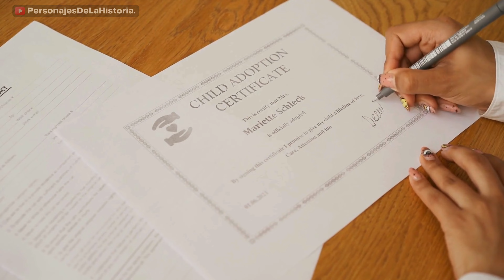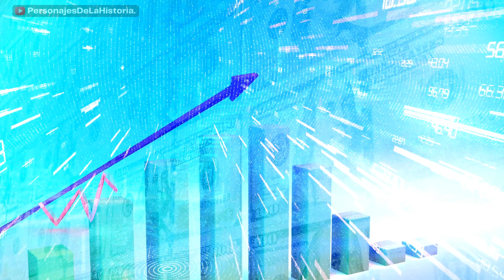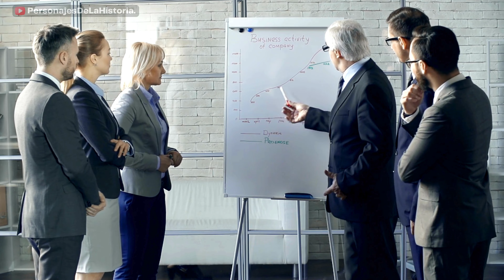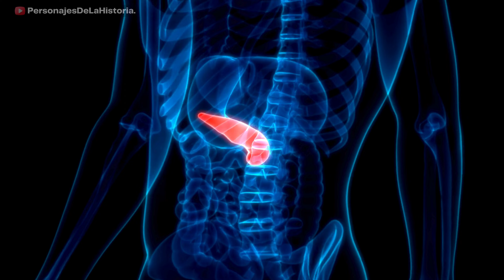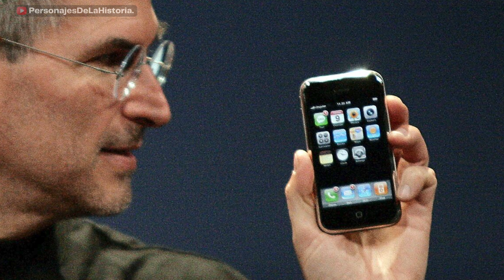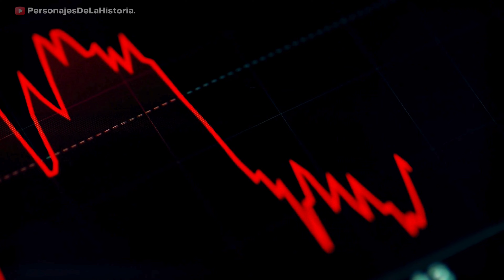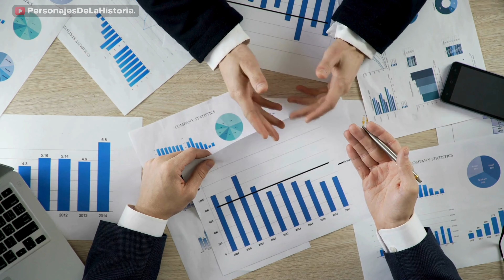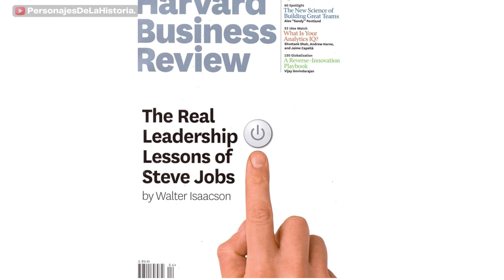¡LAMENTABLE! Así ACABÓ Su Vida El FUNDADOR De Apple Steve Jobs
Steve Jobs (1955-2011) fue un visionario empresario y cofundador de Apple Inc., una de las compañías más influyentes en la industria de la tecnología. Nacido en San Francisco, California, Jobs mostró su interés por la electrónica desde joven. En 1976, junto con Steve Wozniak y Ronald Wayne, fundó Apple en el garaje de sus padres. Su liderazgo en la empresa resultó en la creación de productos icónicos como la Macintosh, el iPod, el iPhone y el iPad, transformando la forma en que interactuamos con la tecnología. Jobs, conocido por su perfeccionismo y enfoque en el diseño, no solo revolucionó la industria tecnológica, sino que también dejó un legado duradero en la cultura empresarial y el diseño de productos.

A lo largo de su carrera, Jobs experimentó con éxito y fracaso, siendo despedido de Apple en 1985 y regresando en 1997 para liderar su resurgimiento. Su estilo de presentación carismático y su habilidad para anticipar las tendencias del mercado le otorgaron un estatus de ícono. Su legado perdura en la forma en que concebimos y utilizamos la tecnología, así como en la cultura de innovación que continúa en la empresa que ayudó a fundar. La muerte de Steve Jobs en 2011 dejó un vacío en la industria tecnológica, pero su impacto perdura en la forma en que vivimos en la era digital.